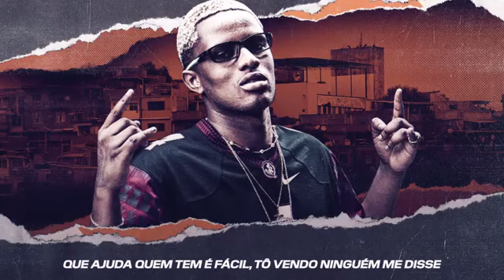MC IG - Nunca Desista (DJ GH)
Cantor - MC IG
Música - Nunca Desista
Ano - 2019

GR6 EXPLODE...